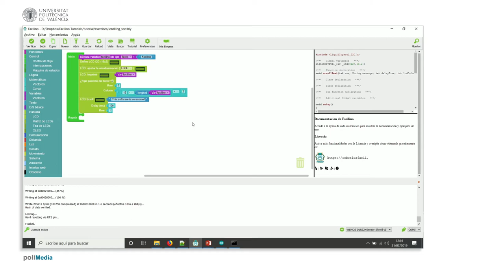65/75 MOOC Internet de las Cosas Parte I: Ejemplo de Programación. Desplazando texto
En este vídeo se muestra un ejemplo en el que se imprime una frase de texto larga y de muestra de forma que aparece el texto desplazado (con una scroll) utilizando Facilino.